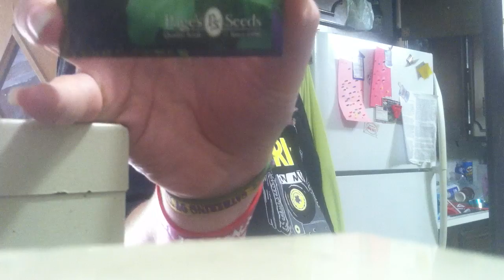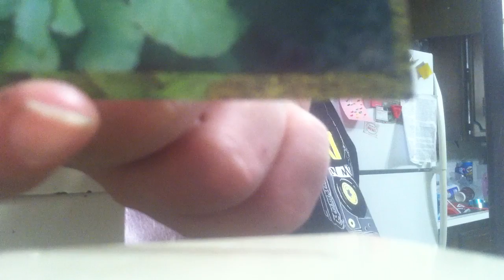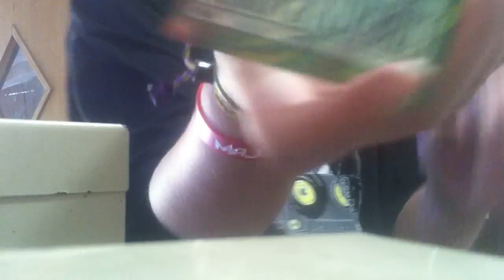Harry potter and the seed of sound.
No description until fee is paid lol.